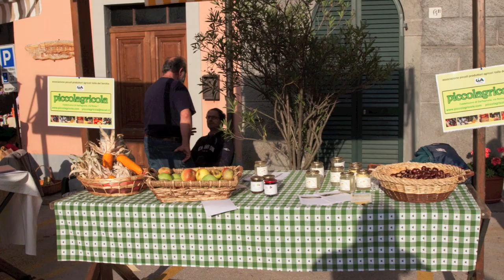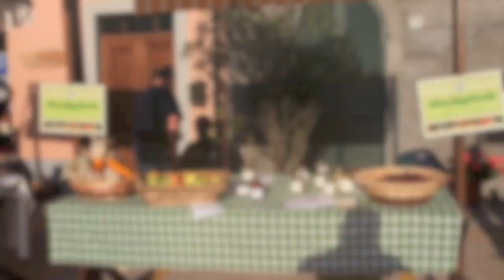Castiglione Garfagnana - fiera d'Ottobre 2010